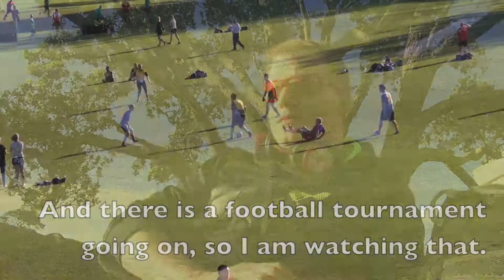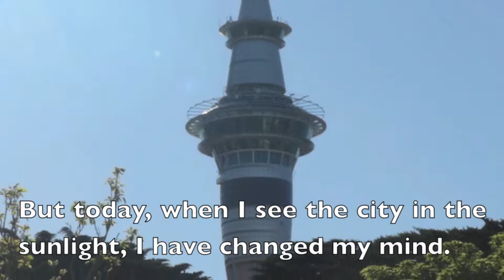Auckland New Zealand